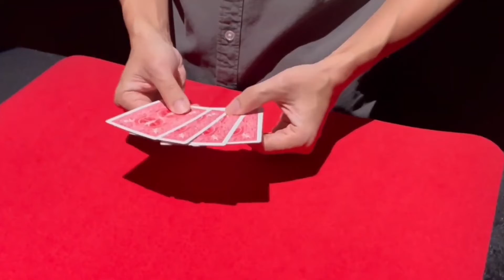Ultimate Invisible Palm by JT